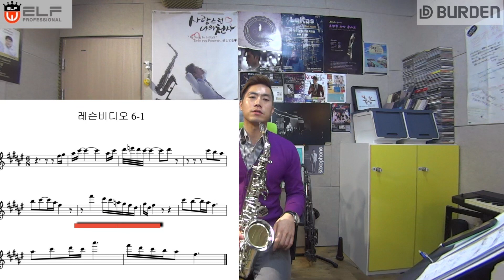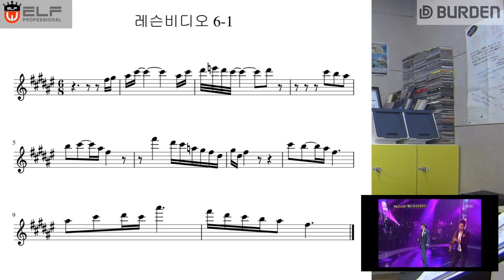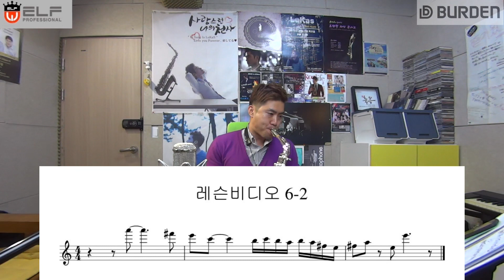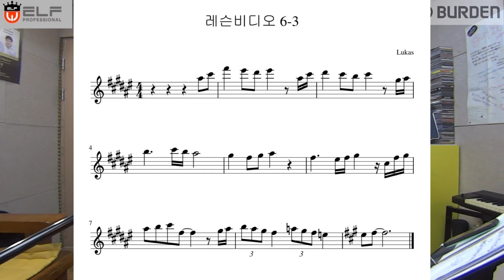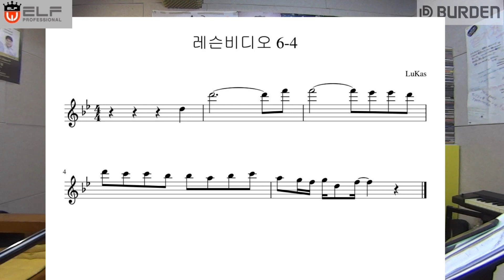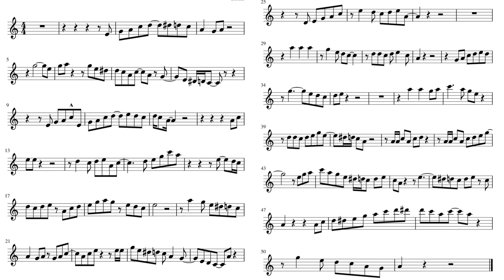색소폰레슨. ‘할수있다 애드립 6장’ - 루카스색소폰. LuKas sax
예전에 촬영했는데 분량이 좀 많아 편집하는라 시간이 좀 걸렸네요. 실제 공연에 연주했던 장면과 악보 삽입했습니다. 난이도가 다소 높은 듯 하네요. 그래도 한번씩 천천히 해보시면 많이 도움되실 겁니다. 이것으로 ‘할수있다 애드립’ 강의는 마치구요,  기초강의 이어가도록 할게요.

모든 자료는

'루카스 색소폰' 밴드로 초대합니다.

여기에 있습니다. 오늘도 즐거운 연주하세요~